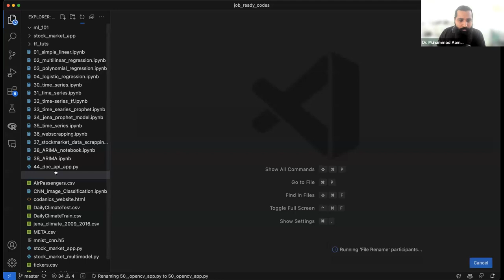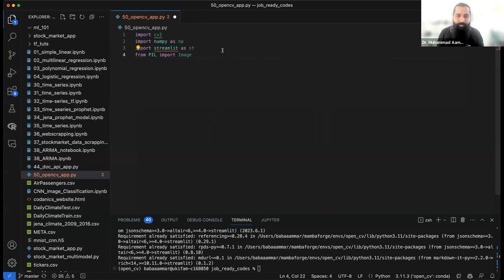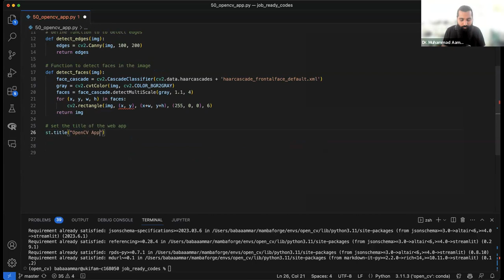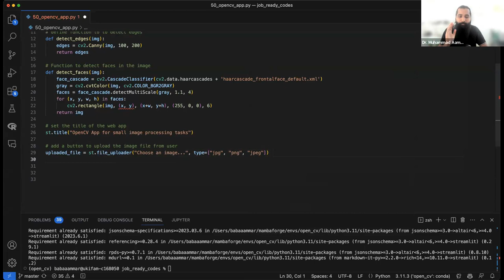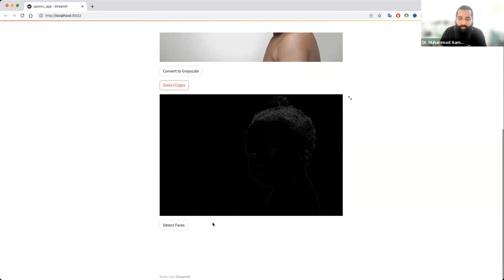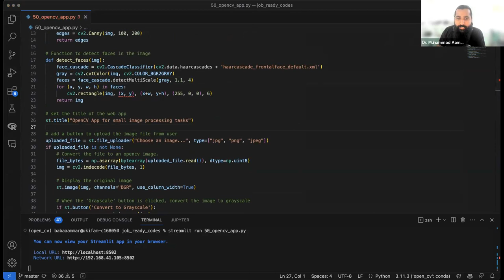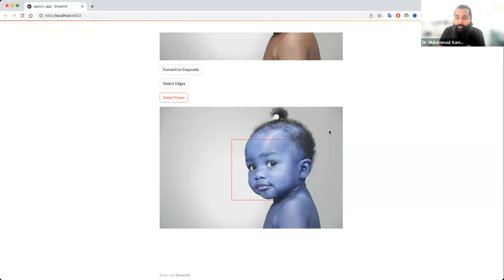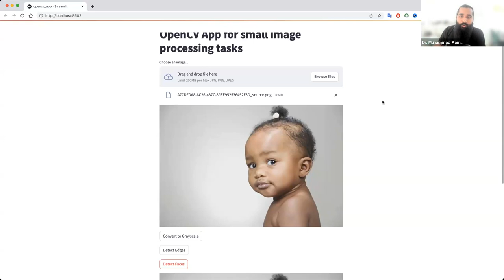Build an OpenCV Image Processing App with Streamlit and Python | Step-by-Step Tutorial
Video Description:
Learn how to leverage Streamlit and OpenCV in Python to build an image processing web application with filters and effects. Detailed walkthrough covering OpenCV basics like loading images, transformations, drawing, and Streamlit UI creation. Useful for beginners looking to get hands-on with computer vision and deploying it with Streamlit.